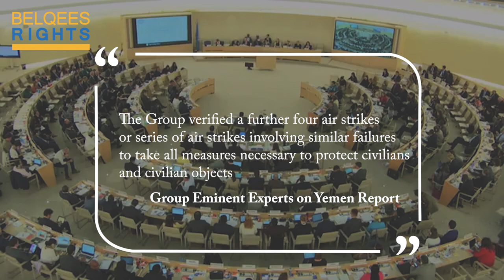Yemeni fine artist paints on the broken glass of houses destroyed by coalition airstrikes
The artist Roqaya Al-Wasi creates unconventional paintings.

After the coalition airstrikes are launched from its military base,

Al-Wasi goes out from her home to collect the remains of the glass.

Al-Wasi paints the vivid colors of life on the signs of collapse,

after the war destroyed her dreams and the dreams of this generation of Yemenis.

The UN previously considered the coalition airstrikes the main cause of civilian casualties in Yemen.

The latest report of the Group of Experts accused all warring parties of committing violations against civilians,

stressing that the coalition airstrikes were carried out without observing the principle of discrimination and prudent avoidance to protect civilians.

Do the colorful paintings lift the darkness inside Yemeni people's chests?